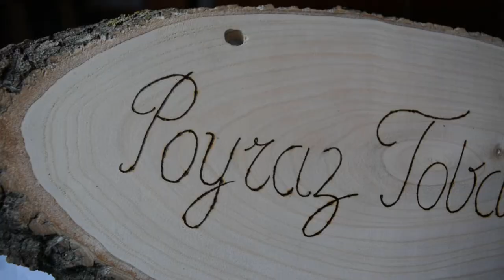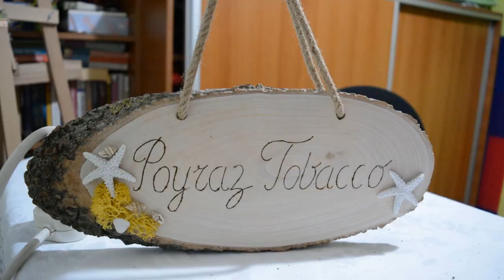Ahşap kütükten hediye pano yaptım| Ahşap yakımı | Deniz kabuklarım| Dikkat edilmesi gerekenler.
Herkese merhaba ince kütük diliminden askı panosu yaptım. İster duvarınızda isterseniz de masanızda kullanabilirsiniz.